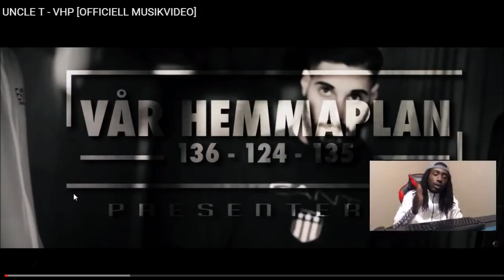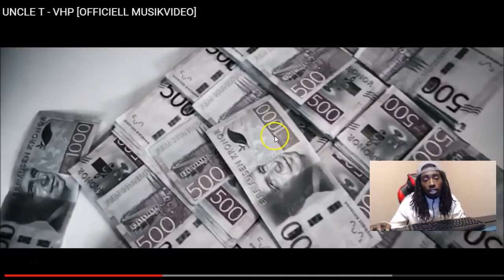Uncle T VHP (Swedish Rap Reaction)🔥🔥🔥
Unscripted reaction/commentary.